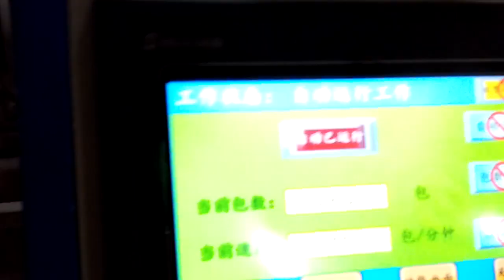hardware nails screws washer metal parts packing machine vertical bags form fill seal equipments